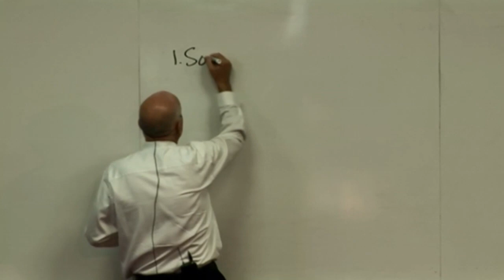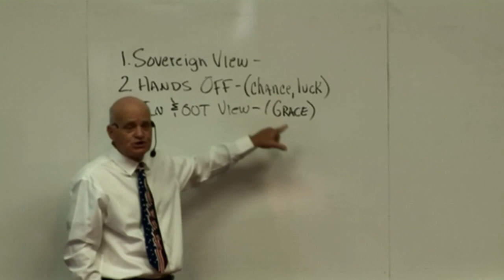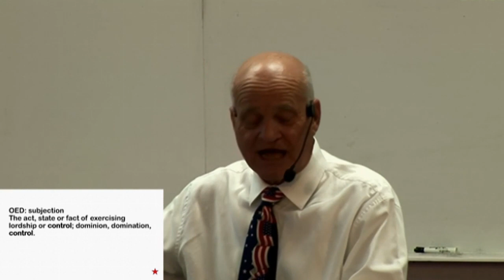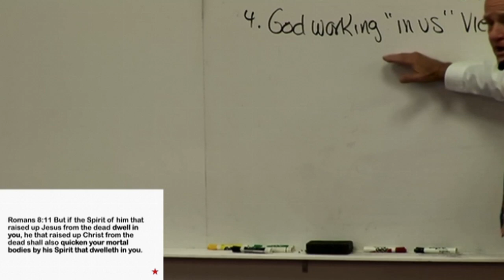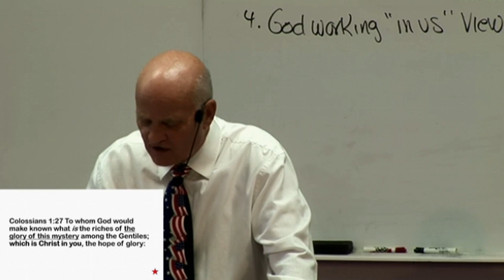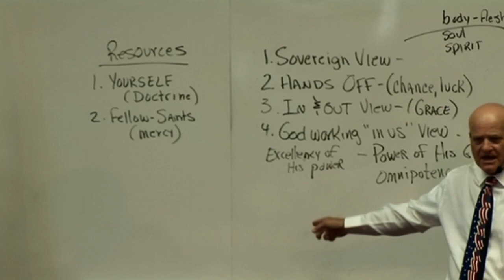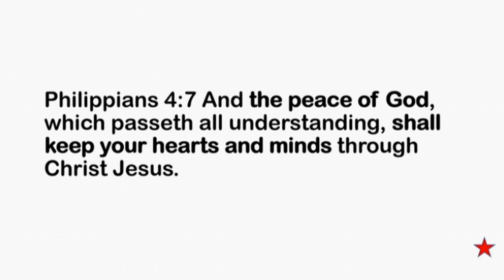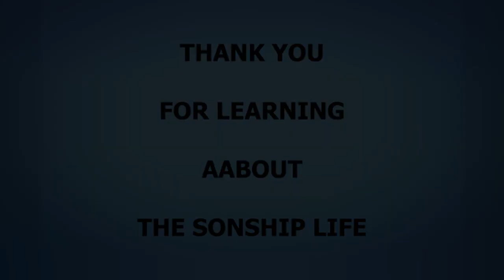Romans Education Part 2 Session 10C- The Offices of Mercy, The Kinds of Suffering